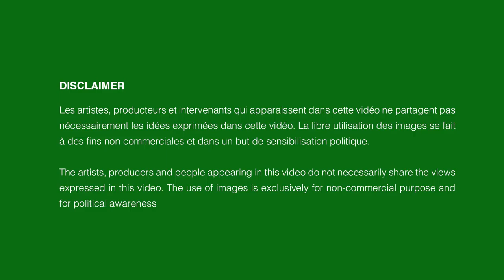Europese Groenen tegen TTIP!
Op 10 juni stemt het Europees Parlement over het EU-VS vrijhandelsverdrag waarover momenteel onderhandeld wordt. De Groenen verwerpen sterk deze TTIP onderhandelingen en zullen dan ook tegen stemmen.